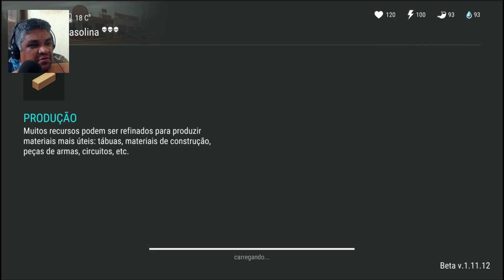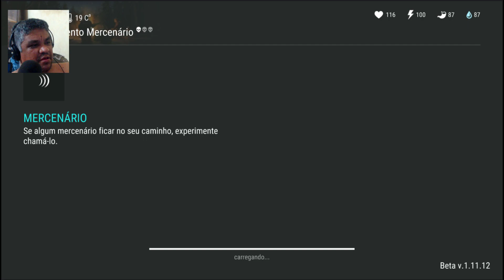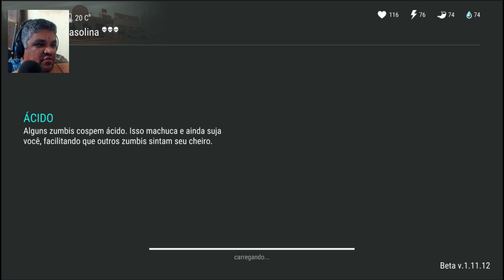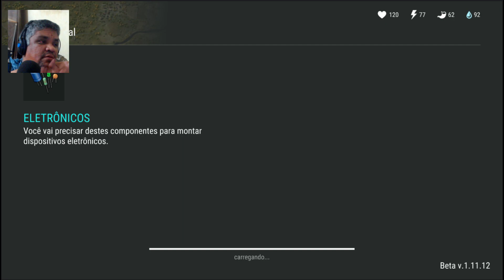TESTANDO OS MERCENÁRIOS 3 ESTRELAS DO LAST DAY - PISTOLA